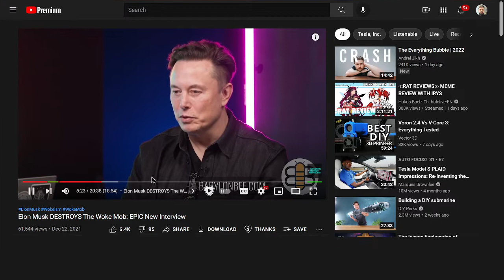Elon Musk Glitches IFiFifiFIFIFIFI